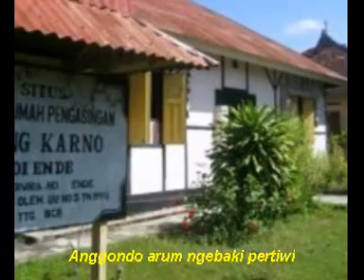Bung Karno Putro Fajar - Hartini ft Bimo Wijayanto (Karawitan Setyo Laras Maron Blitar)